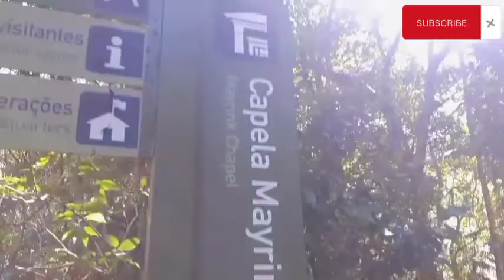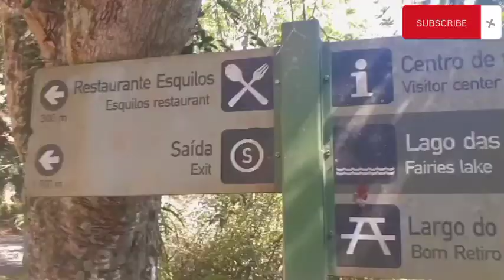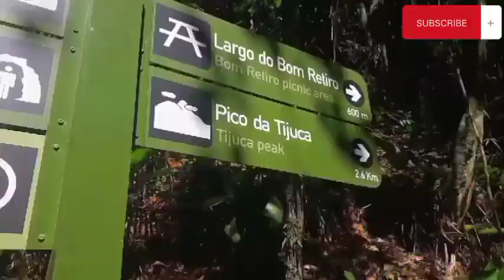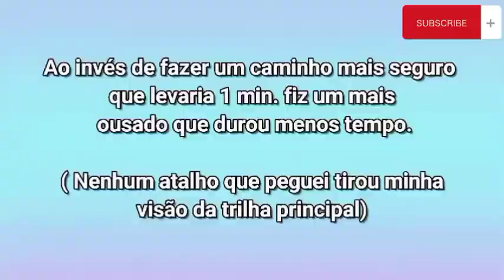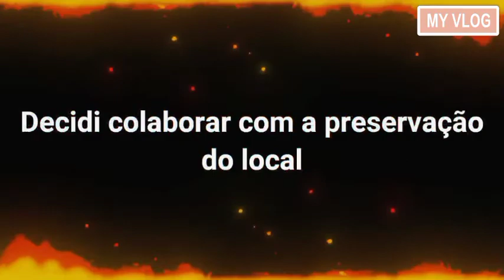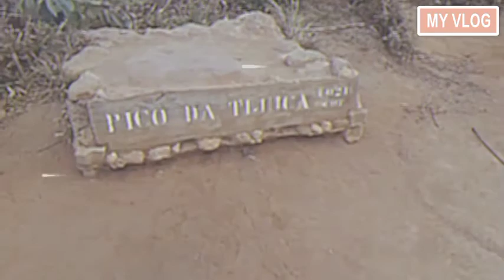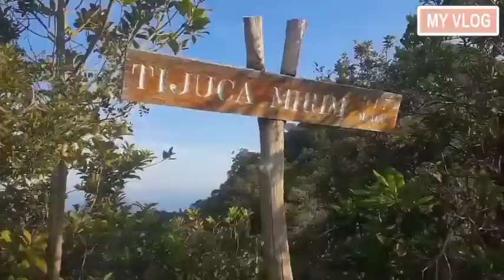Pico Tijuca Sozinho ( Glitch completo)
Backup do vídeo COMPLETO e FINALIZADO com GLITCH sem corte.